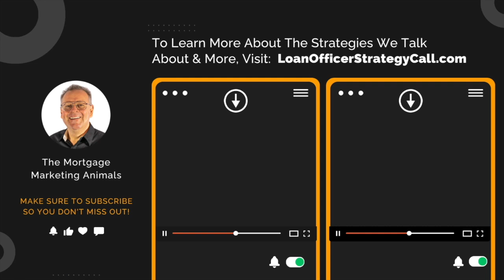Loan Officer Coaching: 481% Growth in a Few Months.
Welcome to Loan Officer Leadership, your #1 podcast for Loan Officers who are looking for structure and success.

In this episode, your host, Steve Kyles sits down with Edwin Oquendo, who has achieved an incredible 481% increase in his business.

Edwin shares how he went from closing an average of $500,000 a month to funding $2.4 million in just a few short months.

They discuss:
• The mindset shifts necessary for significant growth.
• Understanding the importance of having a clear plan.
• Knowing your numbers and how they impact your business.
• A simple strategy for building a predictable income stream.

Tune in as Edwin reveals how he has transformed his results and provides actionable insights that you can implement in your own mortgage business.

Ready to learn more about transforming your business? Click here to explore the 8-week boot camp